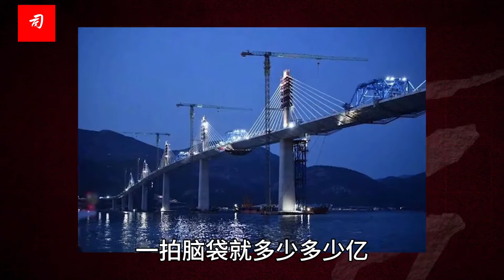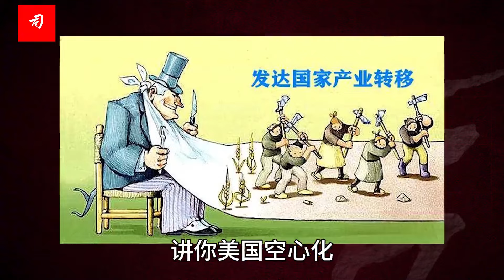巴尔的摩港恢复航运了，这点活干的忒费劲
美国没想到
仅是清理大桥残骸就付出巨大代价
美国著名的巴尔的摩港有个大桥在6个月前被撞了，事情发生后在美国成了很大的事情。有关部门忙了好几个月，花了一大笔钱终于恢复航运了。
总的来说，多花出了一个多亿。我的一个朋友是搞海外工程的，他说这点事儿完全不用多花钱。原本的预算基本上绰绰有余，而且一个月就能搞定。